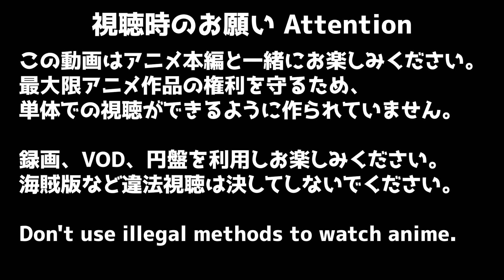古見さんは、コミュ症です 2期 2話(14話) リアクション Komi Can’t Communicate Season2 EP2(Episode14) Reaction